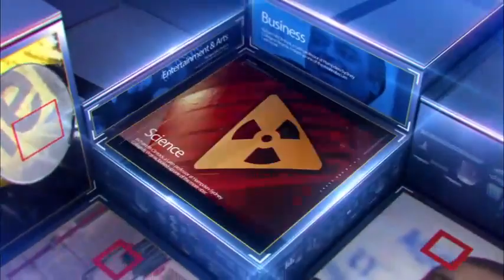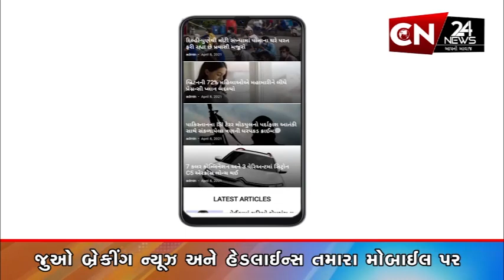સુરત : વાંજ ગામની BOM લૂંટ મામલે 4 આરોપી UPથી ઝડપાયા